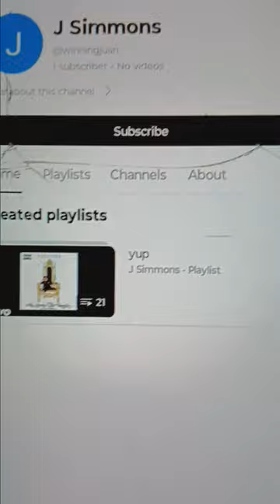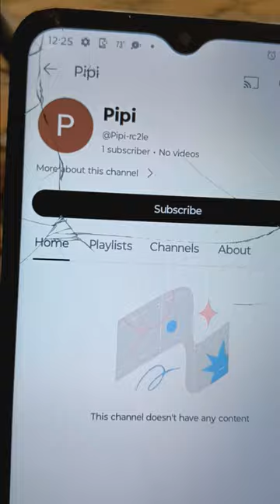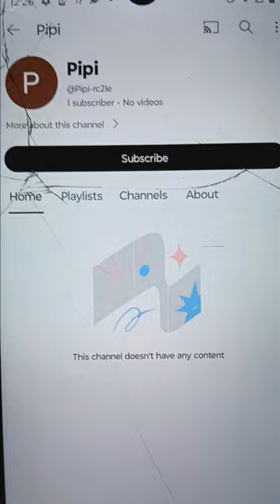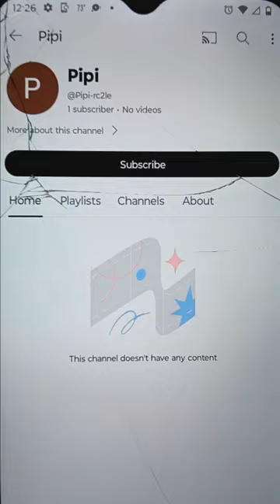#Gangstalked## FAKE T.i.s prt2